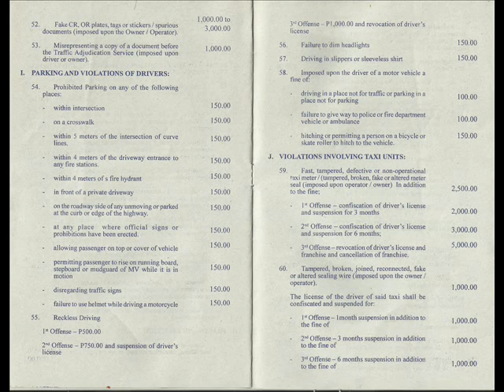Fines Penalties 5 of 7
Fines Penalties for Violations of Land Transportation Law